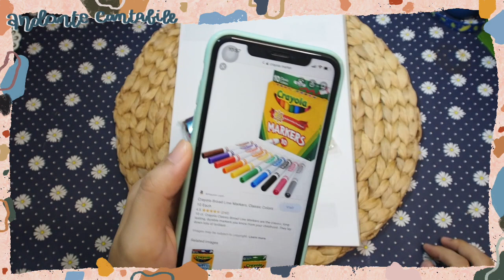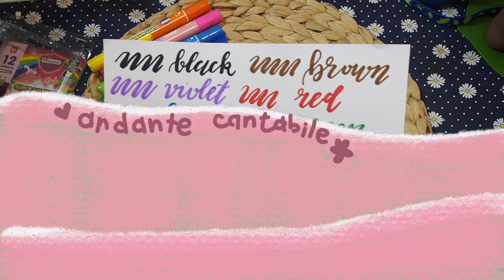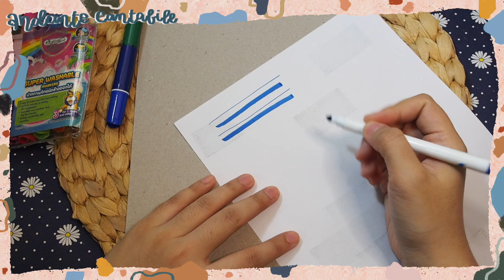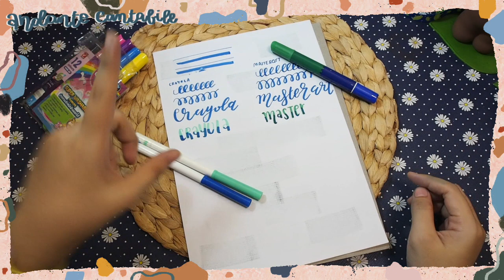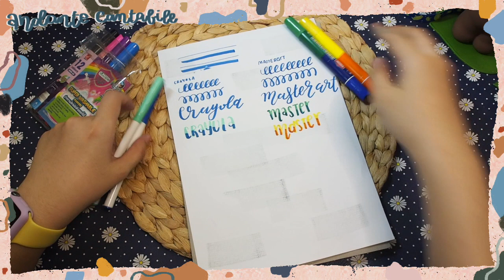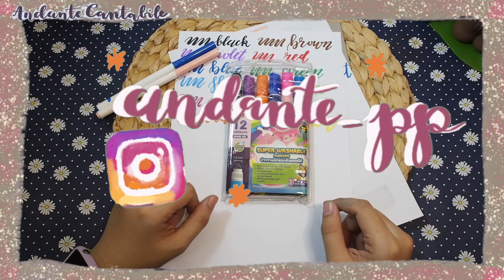รีวิว Master Art Washable น้อลเป็น Dupe ของ Crayola ด้วยล่ะ ʚ♡⃛ɞ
‎◡̈ มีรีวิวตัวใหม่มาค่ะ จริงๆนึกถึงน้องคนนึงที่เคยถามมาหลายปีแล้วว่านอกจาก Crayola แล้วมีเมจิกอื่นๆที่ราคาถูกกว่าแล้วให้ effect แบบ Crayola มั้ย วันนี้ก็เจอแล้วค่ะ ตอนแรกก็ไม่ค่อยอยากเชื่อว่าหน้าตาโบราณๆแบบนี้จะทำได้จริงเหรอเนี่ย พอใช้แล้วก็ อะ ได้!!  ‎𖤣𖤥𖠿𖤣𖤥

ใครอยากตำตามน้ำหวาน search ใน Shopee, Lazada ก็เจอขายในหลายร้านเลยนะคะ ลองดูค่ะๆๆ

What a Koh Goh Day!